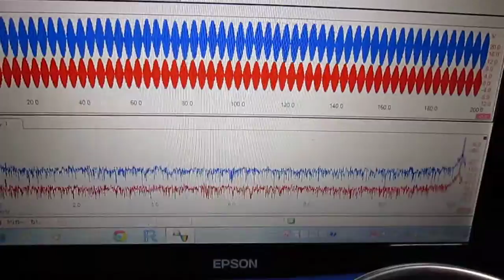メガヘルツの超音波発振制御プローブ Ultrasonic probe technology